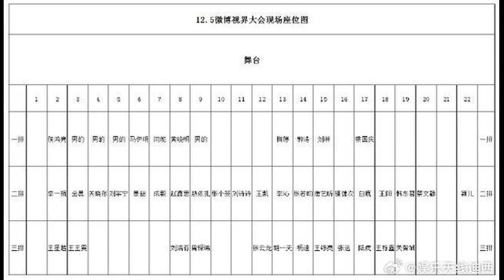微光盛典：黃曉明閆妮居C位，《父母愛情》主演重聚，全場真唱